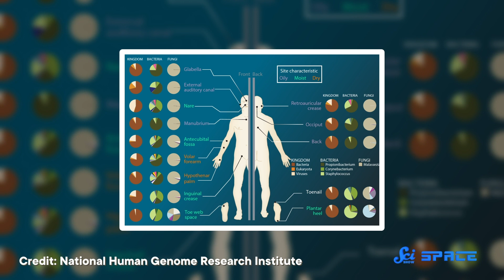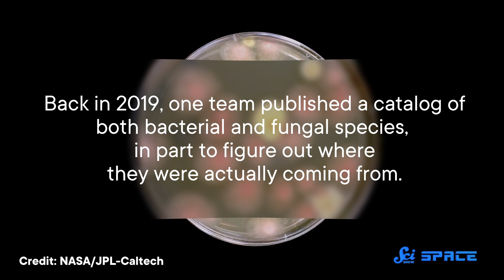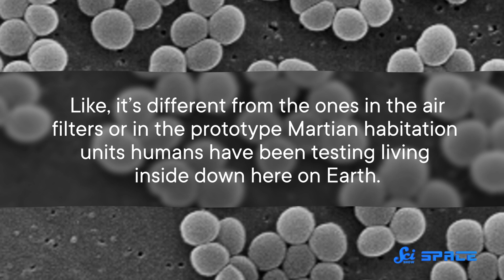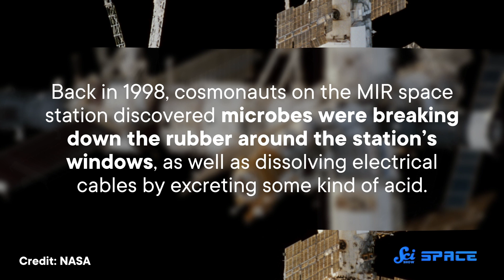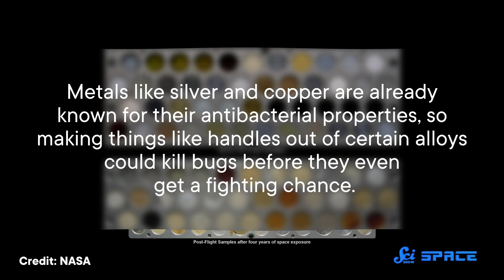How Do You Get Rid of Bacteria in Space Stations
When astronauts go into space, they're not always going alone.

Images